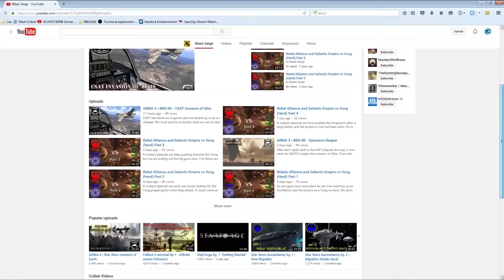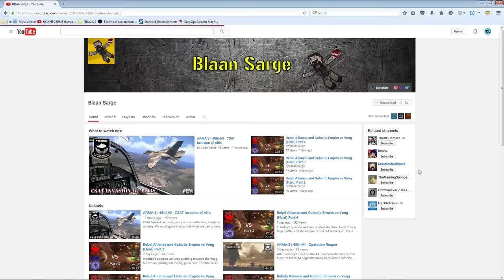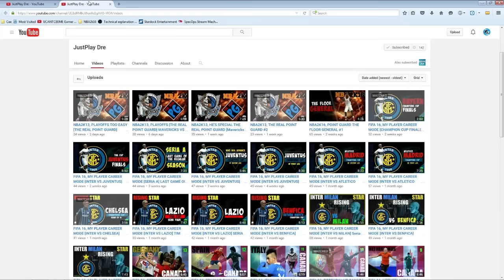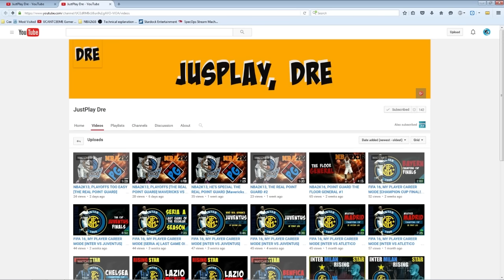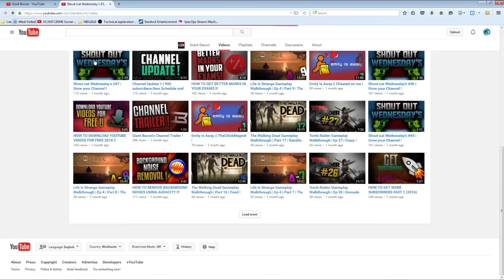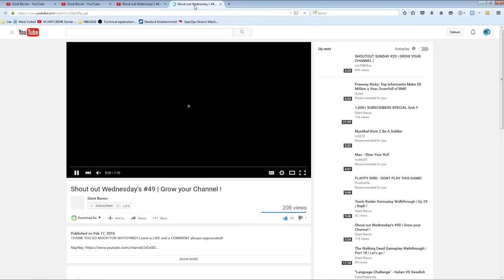SHOWLOVE SHOUTOUTS - Gaming Growth and Channel Building - Ep. 7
Check out SHOW LOVE SHOUT OUTS Ep. 7 for Gaming Growth and Channel Building of the Gaming Community! This Series is created to highlight and give exposure to Up and Coming gaming channels and communities on YouTube an G+ (G Plus).
It is our responsibility as the gaming community to show support and respect for our fellow gamers.
I hope that I can help shine the light on as many channels as possible.

If you SUPPORT what I do and would like to Contribute

 Category
 Gaming